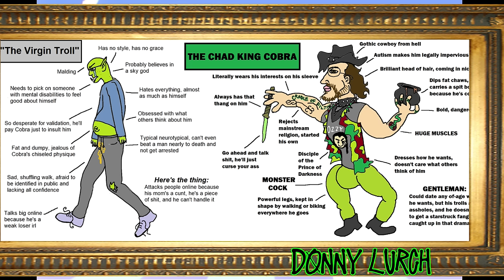Snake Bones episode 7: Josh and Society